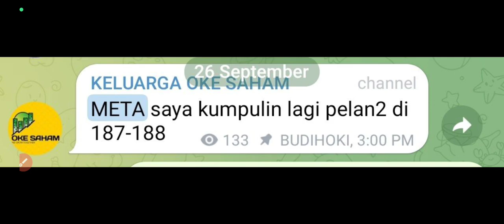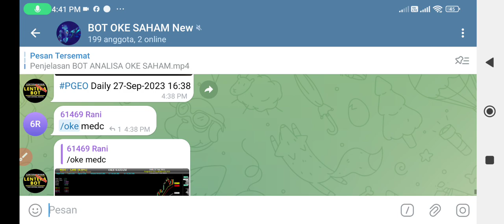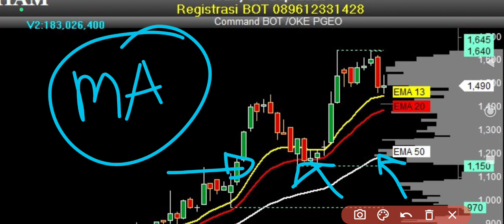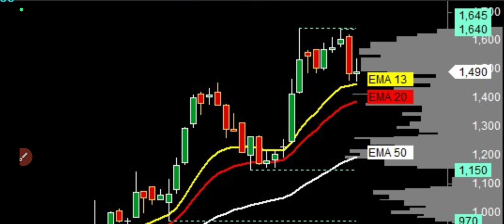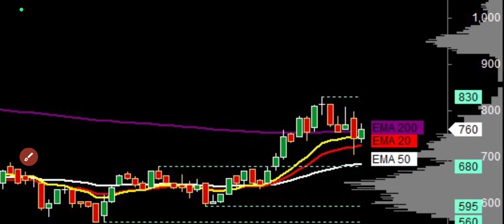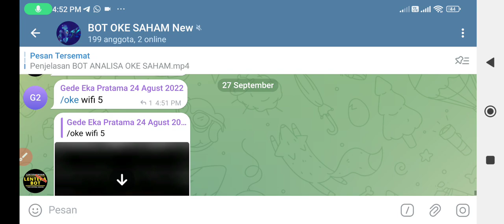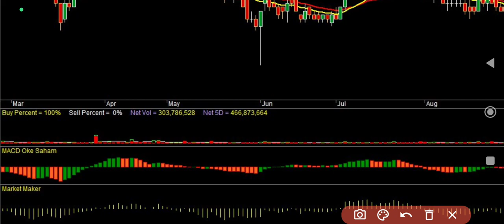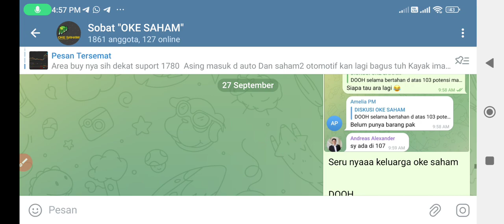REKOMENDASI SAHAM 29 SEPTEMBER 2023 PGEO ESSA PTMP META JKON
📊 Fasilitas di KELUARGA OKE SAHAM :

* GRUP DISKUSI
* KONSULTASI PORTOFOLIO

Bisa hub admin di 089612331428 untuk mendapatkan promo2 terbaik